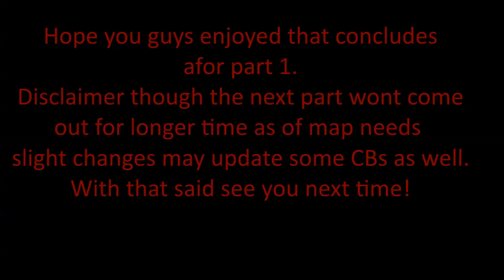Alternate Future Of Europe | Part 1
Afoe part 1
Not much but what I could do for know
Part 2 map will be diff./ updated

             MacLeod~ Achilles
             MacLeod~ Killers